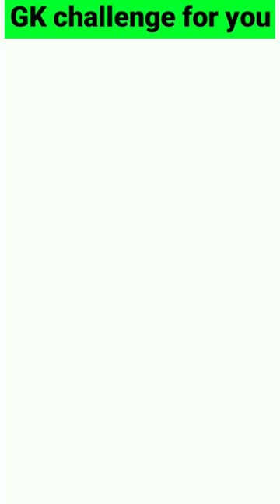दुनिया का सबसे ताकतवर फल कौन सा है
पुरुषों के लिए सबसे ताकतवर फल कौन से हैं?

सुबह खाली पेट कौन कौन से फल खा

सकते हैं?

मर्दाना ताकत बढ़ाने के लिए कौन सा फल खाना चाहिए?

सेहत के लिए सबसे अच्छा फल कौन सा है?

मर्द बनने के लिए क्या खाएं?

रात में कौन सा फल खाना चाहिए?

कौन सा फल खाने से आदमी मर जाता है?

मर्दाना ताकत कितनी उम्र तक रहती है?

शेर जैसी ताकत पाने के लिए क्या करें? v

रोज कौन सा फल खाना चाहिए?

कमजोरी दूर खाना चाहिए? करने के लिए कौन सा फल